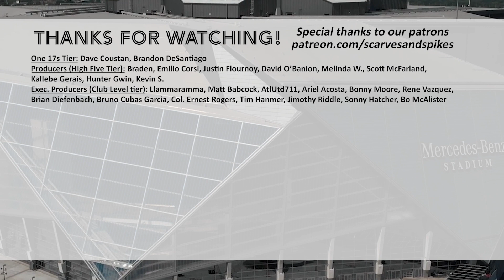What's Going On With Atlanta United? Let’s Play The Blame Game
Despite the 3rd-highest payroll in MLS, ATLUTD are very much underperforming. Its frustrating penchant of surrendering points at the last minute, coupled with uninspiring performances and slow starts, have highlighted the 2023 season — and yet, it's still in playoff places. Tyler and Tommy discuss how the club's gotten to this point, and who's ultimately responsible.

LIVE SHOWS: Every Wednesday at 7 p.m. ET!